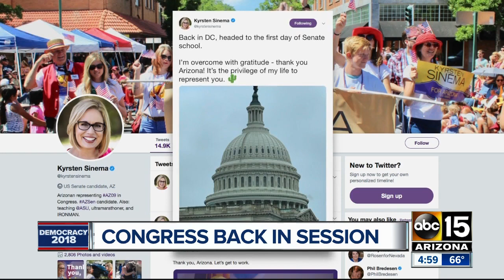After concession, speculation begins Martha McSally could replace Jon Kyl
Kyl agreed to fill the seat vacated by John McCain's death, but only through the end of the year, leaving Governor Ducey with a decision to make.